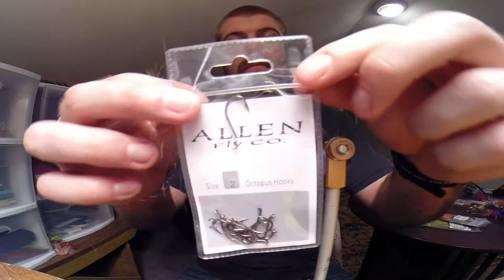Steelhead fly (Dave's Bad Hair Day variant)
A variation of Dave's Bad Hair Day, tied on an Allen Fly Fishing hook as a shank and using an Allen stinger hook for the trailer.  This fly is very effective early fall and spring time.  Colors that are good include white/olive, black/purple, black/red, purple/pink.  Enjoy.  I own the video rights.